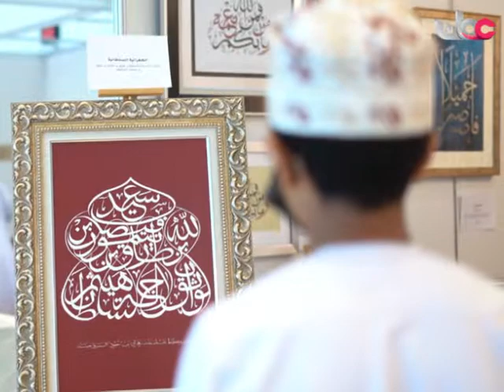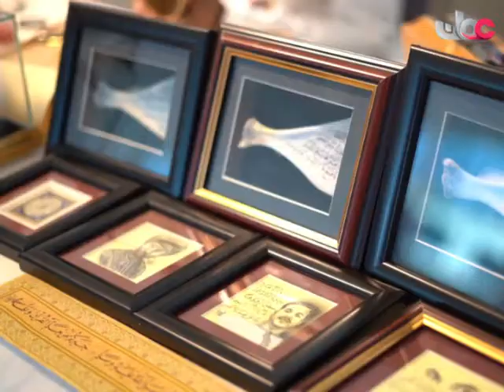ردهة الفنون.. حاضنة الإبداع في معرض_مسقط_الدولي_للكتاب .